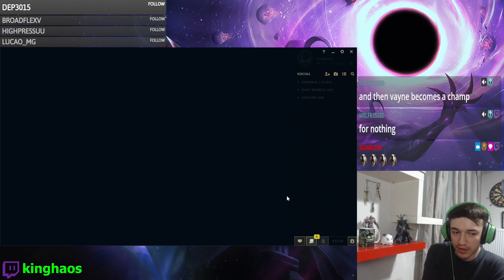Master Thresh Gameplay vs Janna - League of Legends [FULL GAME]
The level 2 Hook on Vayne was soooo good for us it could really help us stomp this lane but they played soooo far behind. Everything was fine tho until the irrelevant toplaner appeared and oh well. there was a jg diff too but only bcs of the biiiig top diff.

00:00 - 11:30 Thresh vs Janna Lane
11:31 - 28:49 Top Diff
28:50 - 30:12 After Game

THE BEST VPN YOU CAN FIND! WITH A DISCOUNT TOO!

DO YOU FORGET YOUR PASSWORDS? THEN NORDPASS IS YOUR HERO!

Click the link bellow if you want to support me further and to unlock some perks on this Channel!

Where you can find me?

New Thresh Montage with the Best Thresh Plays and Best Predictions of the week